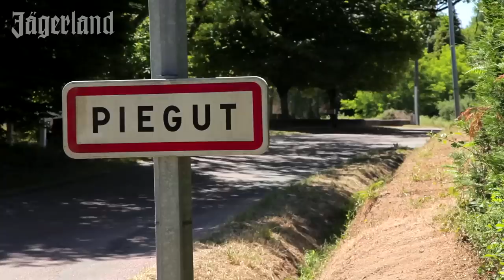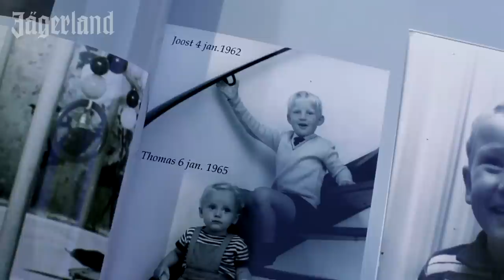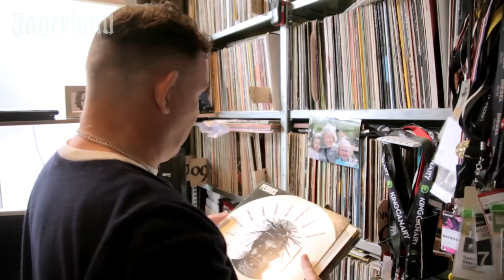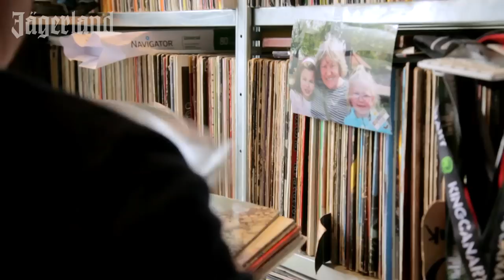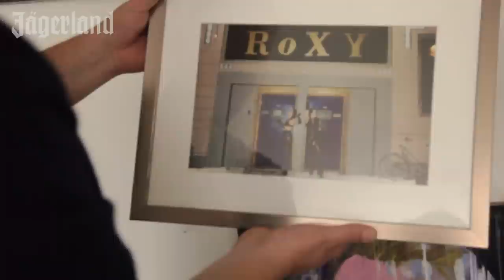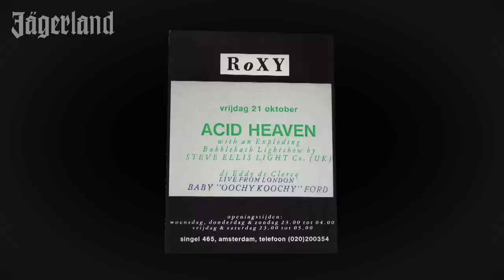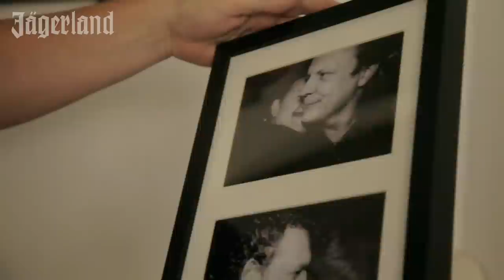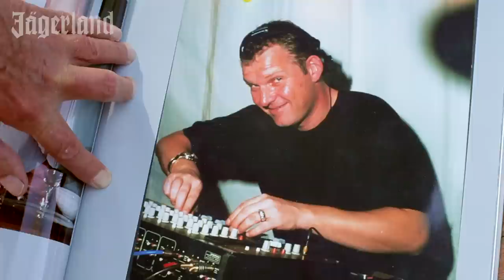MY SON THE DJ: AFL 8. JOOST VAN BELLEN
In deze extra lange special van My Son The DJ is de hoofdrol weggelegd voor hét icoon van het Nederlandse clubleven: Joost van Bellen. Inderdaad, de man die ooit Nederland kennis liet maken met house en inmiddels al meer dan 25 jaar een baas aan de top is binnen de dancescene. Samen met Van Bellen reizen we af naar Valtifest, de Fashion Week en naar zijn ouders in Zuid-Frankrijk, waar we een heel andere kant van hem leren kennen.

Produced by: VICE
Script en Regie: Mirla Klijn
1e Camera: Bas Zwartepoorte
2e Camera: Joppe Rog
Geluid: Thijs Beukers
Edit: Martin Sinkgraven
Foto's Bevrijdingspop: Niels Polak